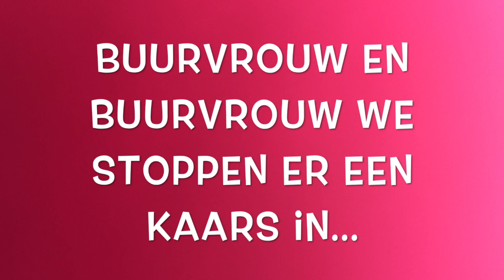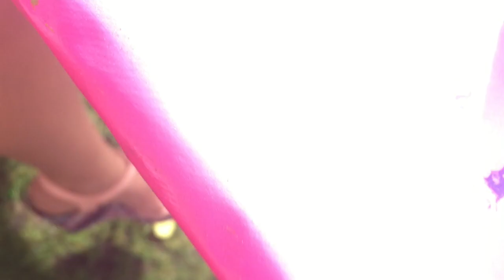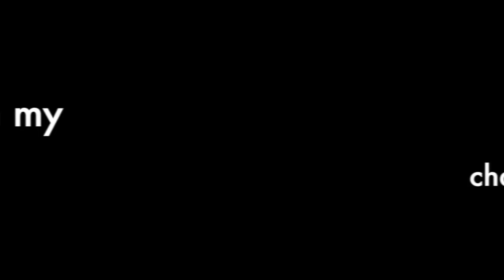Dag 2 Milkshake festival 2018 Weer een geweldige dag & heb het weer mega druk gehad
We hebben het Milkshake weekend weer achter de rug.
ben vandaag gesloopt ga de hele dag niks doen!! whahhahaa

Wat was het weer een fantastisch weekend een super leuk festival waar niemand zich kan vervelen. Voor ieder wat wils, vrolijk en leuke activiteiten.
Ik kijk weer uit naar volgend jaar.
Ik bedank iedereen die bij mij is geweest afgelopen weekend jullie zijn allemaal super schatjes.

Veel liefde en geluk xxxx